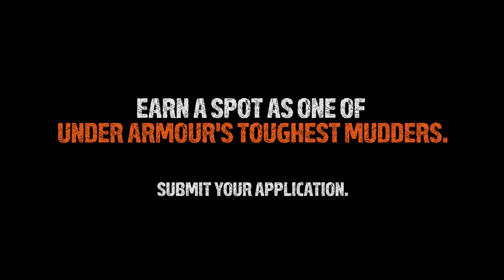Australia's Toughest Mudders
Under Armour and Tough Mudder are searching for Australia's Toughest Mudders.